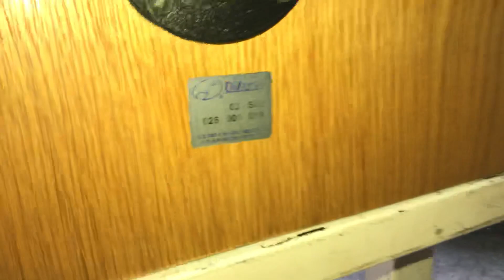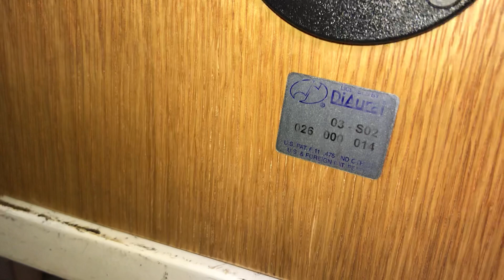17/8 Loa Hi-End Diaural S02 siêu Hiếm chất âm mỹ mãn,ae đeo tay nghe vào để cảm nhận ạ tks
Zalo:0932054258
💶💶 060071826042 Lại minh Tài,sacombank chi nhánh bình chánh
ĐC :36/9 nguyễn triệu luật,tân tạo,bình tân.Tphcm